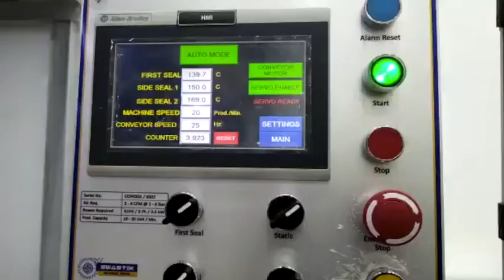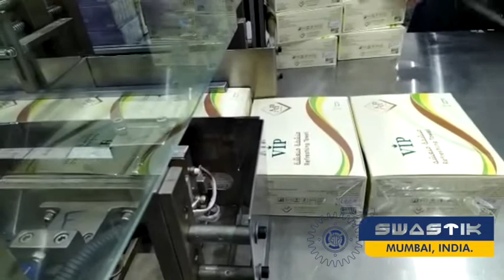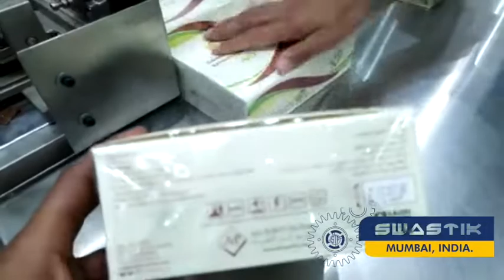Swastik's Auto Cosmetics Perfume Cellophane Overwrapping Machine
Auto cosmetics and perfume box cellophane overwrapping machine in Mumbai India

Auto Carton Overwrapping Machine

Applications -

Perfume Box Overwrapping
Tissue Box Overwrapping
Soap Box Overwrapping
Cosmetics Box Overwrapping